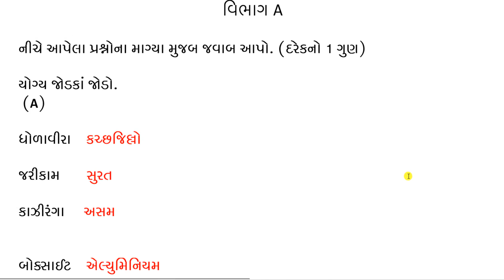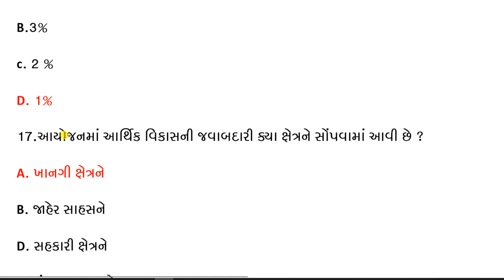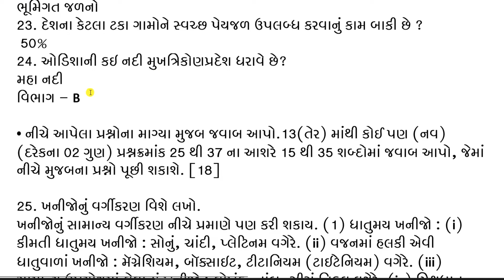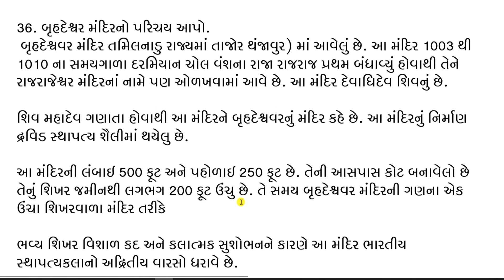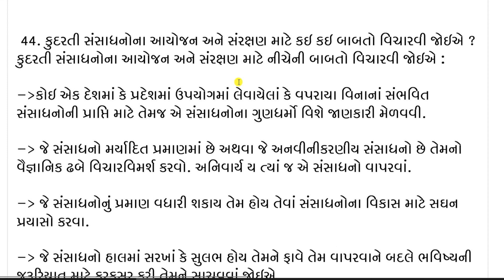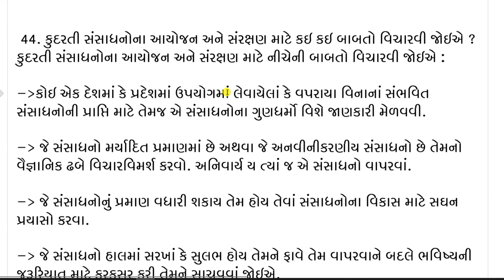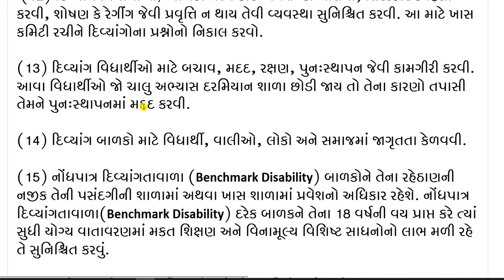std 10 samajik vigyan second exam frebruary 2022|std 10 social science second exam paper solution